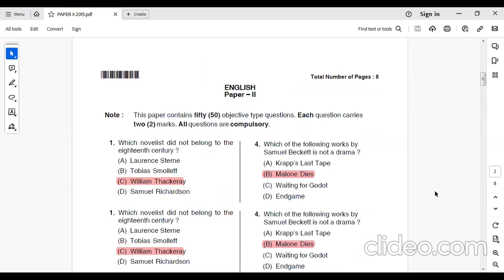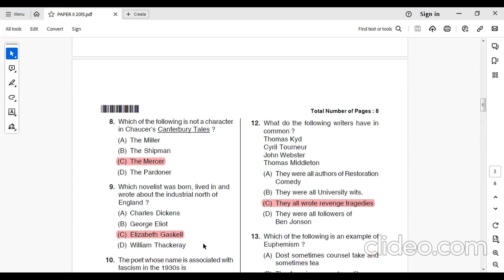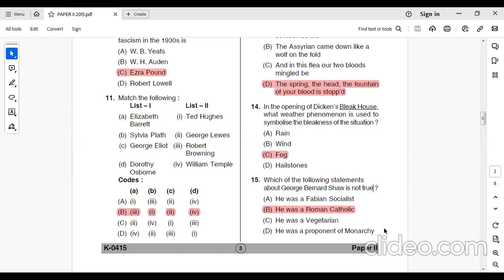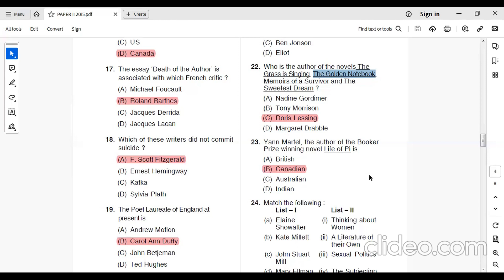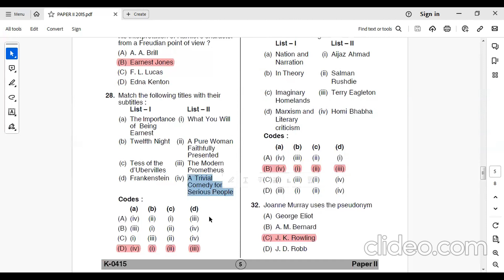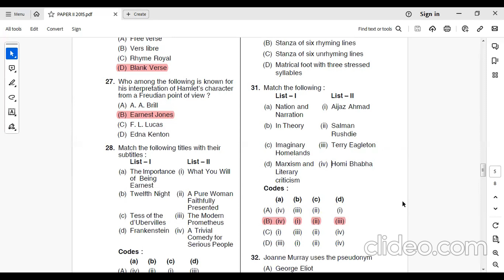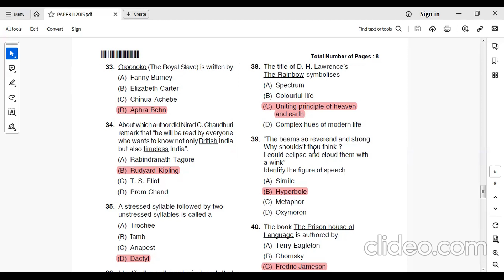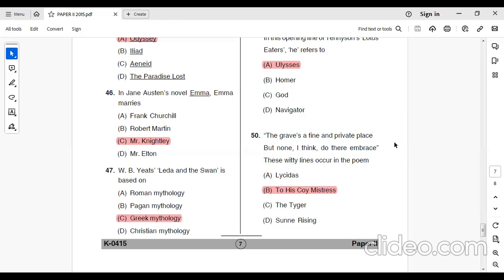kset englishliterature paperII#2015 ugcnet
KSET 2015 ENGLISH PAPER II

BY MUKESH SONI